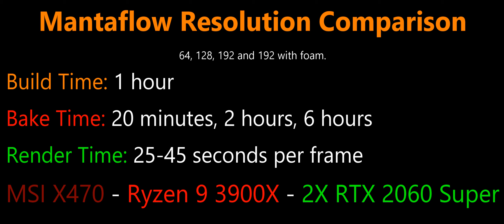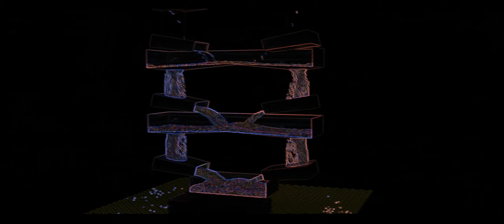Mantaflow Resolution Comparison - Blender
Mantaflow resolution comparison.

My Hardware:

Desktop 1
Motherboard: MSI X470
CPU: Ryzen 9 3900X
GPU: 2X Nvidia RTX 2060 Super
RAM: 64GB 3600Mhz G Skill Ripjaws 4 X 16GB
STORAGE: 500GB NVME Western Digital Black
COOLING: Cooler Master Hyper 212
POWER SUPPLY: EVGA 850 Gold

Desktop 2
Motherboard: ASRock B350
CPU: Ryzen 5 1600X
GPU: 2X GTX 1060 6GB
RAM: 32GB 2133Mhz G Skill Ripjaws 4 X 8GB
STORAGE: 240 GB SSD (Western Digital)
COOLING: AMD Wraith
POWER SUPPLY: EVGA 500 Bronze